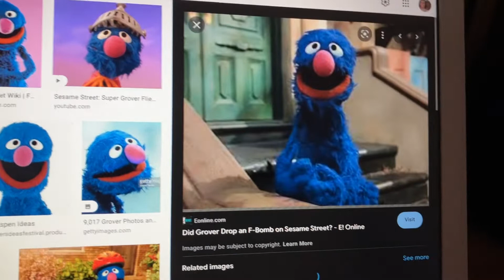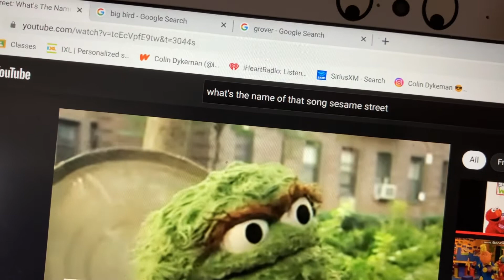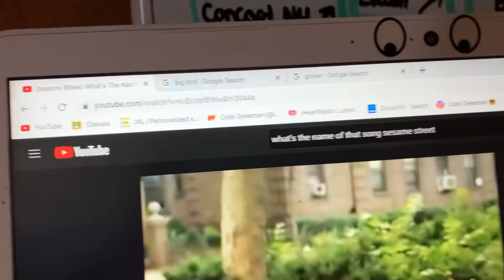Sesame Street : Oscar The Grouch Calls Big Bird Big Yellow Turkey/Grounded Before Thanksgiving